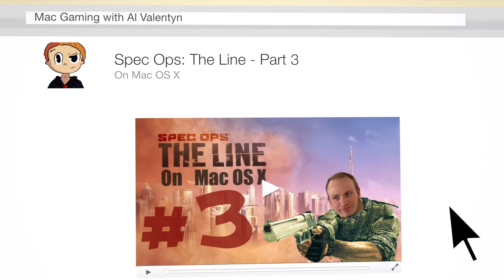Spec Ops: The Line - Part 3 - OS X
Time to play some Spec Ops: The Line!

GAME DESCRIPTION

It's been 6 months since Dubai was wiped off the map by a cataclysmic sandstorm. Thousands of
lives were lost, including those of American soldiers sent to evacuate the city. Today, the city lies
buried under sand, the world's most opulent ruin. Now, a mysterious radio signal is picked-up from
Dubai, and a Delta Recon Team is sent to infiltrate the city. Their mission is simple: Locate survivors
and radio for Evac. What they find is a city in the grip of war. To save Dubai, they'll have to find the
man at the heart of its madness—Col. John Konrad.

SYSTEM SPECIFICATIONS

Mac Pro
3.33GHz hex-core Intel Xeon
24GB RAM
NVIDIA GeForce GTX 660 SC+ 3GB